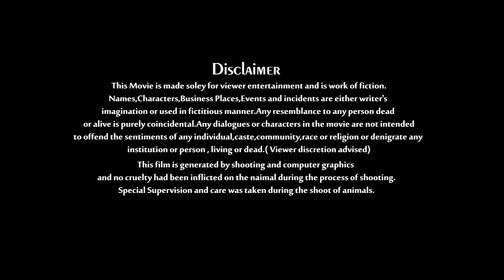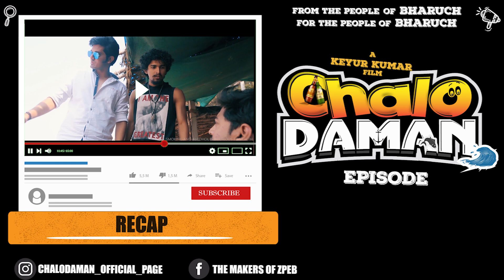E06 - CHALO DAMAN "DARU WITH CHAKHNU" A GUJARATI WEBSERIES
The first youth based Gujarati Web Series, Chalo Daman is all about finding the real meaning of friendship . With This Just Relive Your all best Moments from Collage Canteen to Classrooms , from hostel life to the Tafri days. Relive the trip you had with your friends , in short with Chalo Daman relive your friendship. It’s all Fun and Frolic. Have you planned your Trip yet?

STARRING-OJAS PATEL,AASHISH TADVI,SAKSHAM PANDYA,JAGRUT PATEL,AANAL PATEL,RUCHA TRIVEDI,SHILLING HOPKINS,VARAD BHATT,SURBHI BRAHMBHATT,VIRAL MISTRY,MANJEETSINH YADAV,ARVIND SIR.

*STORY,SCREENPLAY & DIALOGUES BY SULAY PRAJAPATI *CINEMATOGRAPHY , EDITING & DIRECTED BY KEYUR KUMAR *MUSIC - VEERAL - LAVAN
*ASSOCIATED DIRECTOR - ZARANA THANKI
*PRODUCTION MANAGER - MANJEETSINH YADAV
*PRODUCTION RUNNER - DOLLY TRIVEDI
* PROMOTION MANAGEMENT - MEHUL NIKUM
*PRODUCTION COORDINATOR - DHRUVALSINH SOLANKI *PROPERTIES MANAGEMENT - VIRAL MISTRY
*DUBBING STUDIO - MAAREVA FILM STUDIO
*DRONE OPERATOR - DHAVAL JOSHI
*CHIEF VIDEO EDITOR - VIVEK PATEL
*LOCATION MANAGER - DEVESH BHAGAT
*LOCATION MANAGER ( VYARA) - BHAVESH VASAVA
*GRAPHICS DESIGNER - JAYMINSINH RAJ
*CHOREOGRAPHERS - MICHEAL - KASHAYP